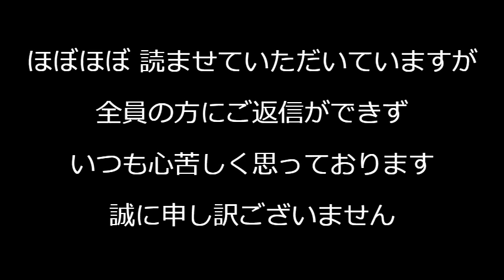竹島に韓国国会議員17名が不法上陸、日韓断交が一歩前進／ソウルにTBS子会社「TBS KOREA」設立、本社だってTBS KOREAだろ／就労女性人数過去最多で子供が増えるわけがない 240501